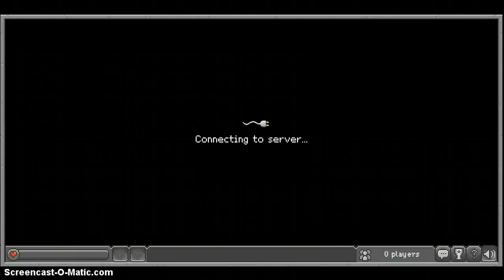BrowserQuest Ep.2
tada